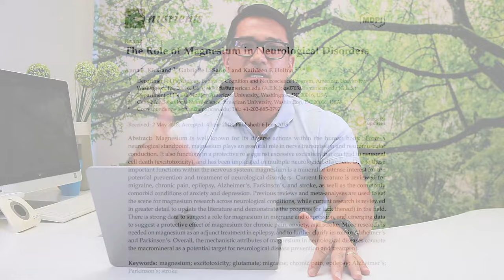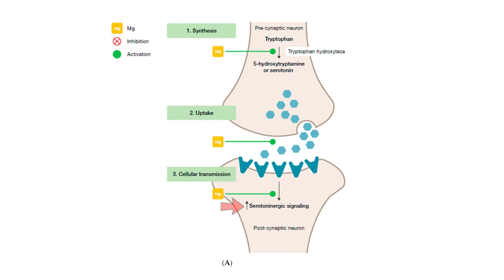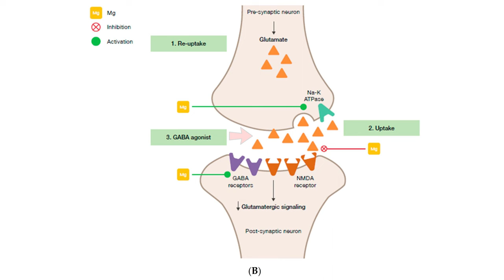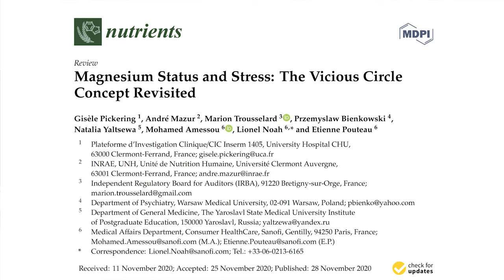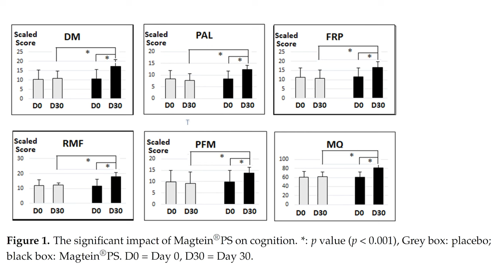A importância do magnésio para saúde cerebral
O magnésio é um mineral fundamental para o bom funcionamento do nosso organismo sendo o 4º elemento mais abundante do nosso corpo e 2º elemento mais presente intracelular, é responsável por atuar em mais de 600 reações enzimáticas como cofator ou ativador, que incluem aqueles envolvidos na produção de energia , ATP, reparo, estabilidade e manutenção do DNA, síntese de RNA, antagonista natural do cálcio, proliferação do osteoblasto, antagonista do glutamato no neurônio, ações fundamentais para a saude cerebral, cardiovascular, óssea e muscular.

No cérebro o magnésio atua como modulador da serotonina e do GABA, neurotransmissores fundamentais para a saúde do cérebro.

A ingestão inadequada de magnésio está associada a uma série de complicações na saúde, incluindo hipertensão, doença cardiovascular, diabetes tipo II, osteoporose, depressão, dor de cabeça e stress.